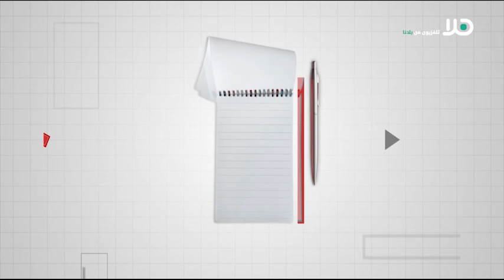‎⁨اليكم حلقة جديدة من برنامج ‘مخالفات على الطريق‘ مع المحامي رأفت اسدي